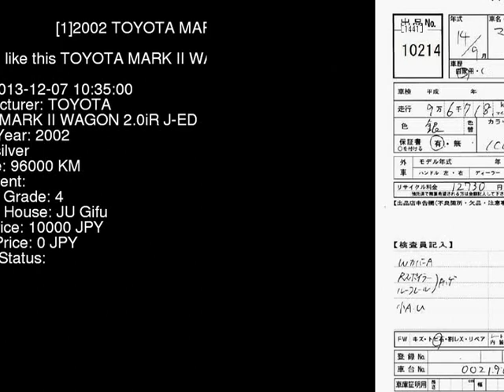2002 TOYOTA MARK II WAGON 2.0iR_J-ED GX110W - Japanese Used Car For Sale Japan Auction Import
2002 TOYOTA MARK II WAGON 2.0iR_J-ED GX110W - Japanese Used Car For Sale Japan Auction Import GX110W,TOYOTA,MARK_II_WAGON,2.0iR_J-ED,JU Gifu,jdmvip,vip,jdm,cars,japan,jdmvip.com,japanesecars,usedcars Japanese Used JDM Car For Sale At Auction in Japan for Import